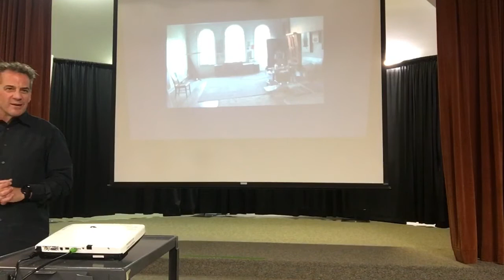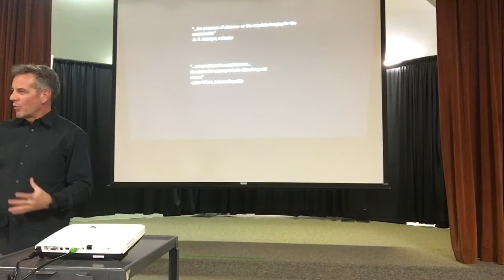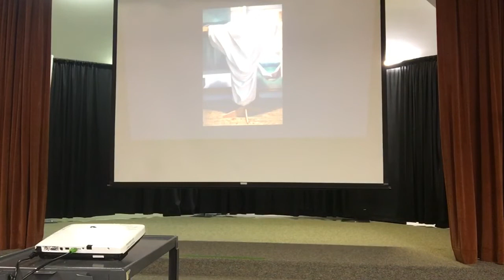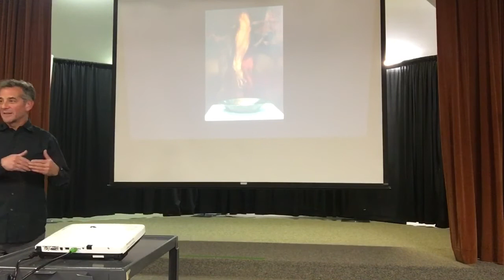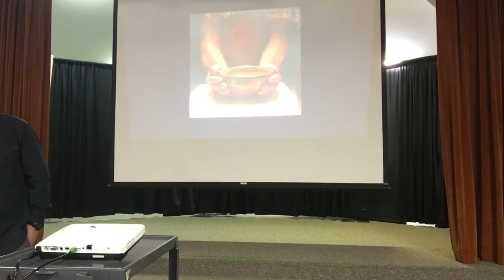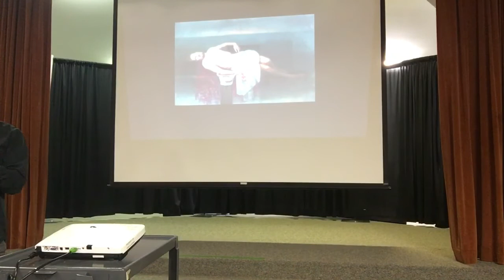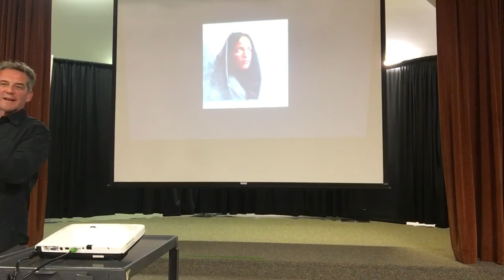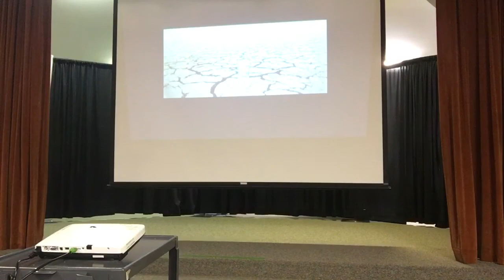Ron Richmond - ISA Presentation January 2022